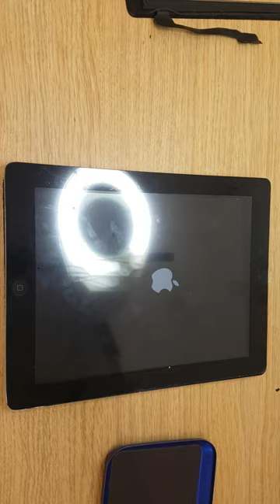How to assemble tablet Apple Ipad 4 after touch screen replacement and test lcd system